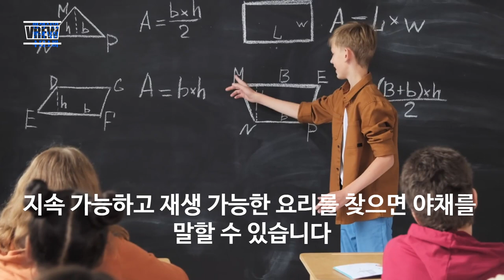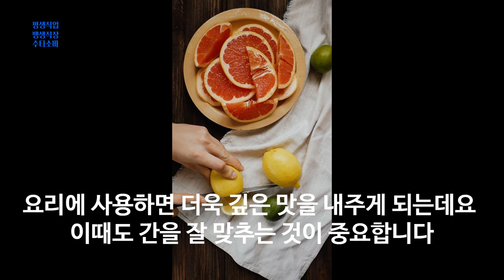조미료 황금비율 첫 번째